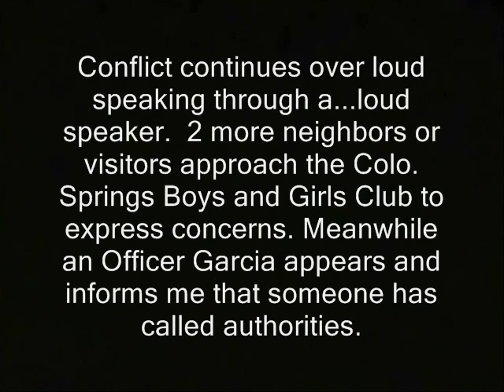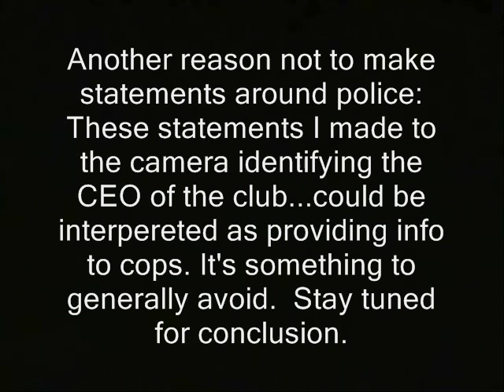Cool cop ! (Colorado Springs)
'Conflict continues over loud speaking through a...loud speaker.  2 more neighbors or visitors approach the Colo. Springs Boys and Girls Club to express concerns. Meanwhile an Officer Garcia appears and informs me that someone has called authorities.

Another reason not to make statements around police:  These statements I made to the camera identifying the CEO of the club...could be interpereted as providing info to cops. It's something I'd rather not do even accidentally.

good cop cops community policing police state or maybe not in this case. ron paul, journalists journalism rand paul government, anarchism anarchists , feds nh freedom liberation successful resistance movements. dave ridley report article V constitutional convention article five article 5 new hampshire primary. federal reserve julian assange, politics authoritarians. christopher cantwell chris activism libertarians 2015 Stefan Molyneux video cops busybodies ridleyreport indie reporters republicans independent journalism constitutional convention of the states vlogs police libertarianism voluntaryism voluntaryists edward snowden photography is not a crime carlos miller wmur channel 9  Tamir Rice ian freeman democrats. colorado springs police department cspd alexis acker liberty alliance ben swann full disclosure george soros david koch brothers charles koch creative commons license hunter s. thompson eric garner balanced budget amendment police brutality erik erick video free to use common core i can't breathe smarter balance testing standardized john birch society videographers. granite grok girard at large good cops bad cop first amendment free speech freedom of the press the press media  free state project atlas shrugged independent good galt's gulch in real life officers public domain footage gonzo journalism bennie hill benny. ron paul.  police brutality tasers dashcam body cameras body cams bodycam slams excessive force thin blue line finest convention of the states balanced liberland vid jedlika vit jetlika danube  Vit Jedlicka cop, cops, police, scene, noise, boys and girls club, colorado springs, police department, alexis acker, charity, loud, neighbors
stepped in community policing

cop, cops, police, scene, noise, boys and girls club, colorado springs, police department, alexis acker, charity, loud, neighbors, cool